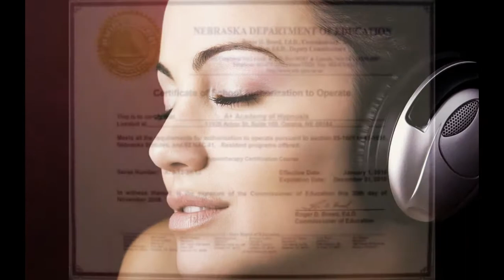HypnosisCenter.com How to Learn Hypnosis Learning Hypnosis